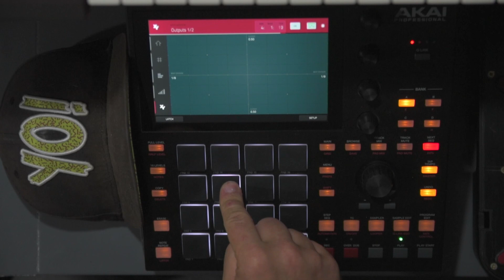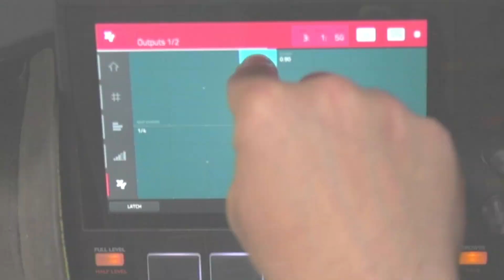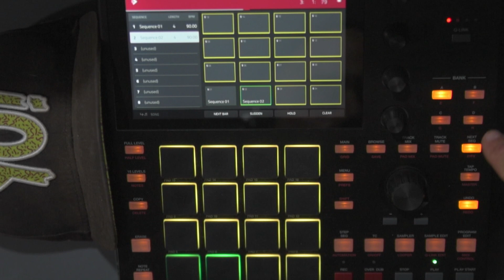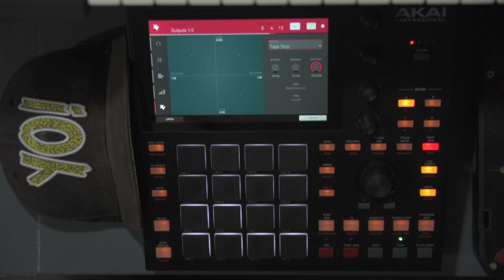AKAI MPC ONE Off Camera Beat 18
When camera is not rolling, beats don't stop being made! Here's "Cr8ive Therapy Instrumentals" Off Camera Beat 18 on MPC One in standalone mode.

Thank You All for The Ongoing Support!

Any comments, ideas etc. please leave down below in the comment section.